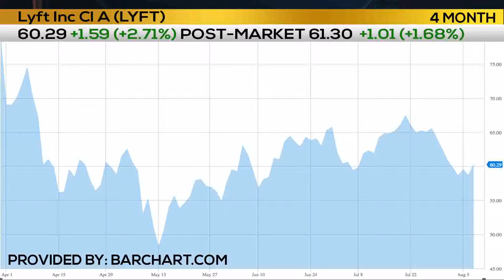08/08/2019 Business First Brief with Angela Miles